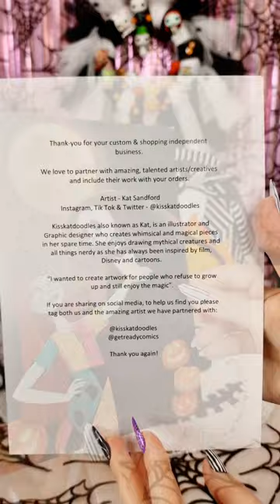New Disney Loungefly Pumpkin King Jack The Nightmare Before Christmas Mini Backpack 🎒🎃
[AD] 🎉🎂It's my Birthday, and i received the perfect gift! The New Disney Loungefly Pumpkin King Jack The Nightmare Before Christmas Mini Backpack🎒🎃

Jack Skellington is taking the form of the true Pumpkin King, with his famous winged bat bowtie and holding a flaming jack-o’-lantern.🦇 Spooky season just got better, thanks to the large compartment, this can definitely hold many candy when you go trick or treating.🍫🍬🍭
And that's not all, because when daylight fades, the pumpkin’s flames illuminate the night with glow-in-the-dark flames and his eyes light up, for an even more spooktacular effect!❤️‍🔥 This mini backpack is a scream for any Disney Tim Burton’s The Nightmare Before Christmas fans!! And i also got the matching Loungefly wallet, that also glows in the dark 🧡how amazing is that!?!

What are you waiting for? Shop your NBC merch now, while stock lasts

 Thank you so much  @getreadycomics for my spooktacular present 🎃🎁
Also checkout the amazing artwork pic made by @kisskatdoodles